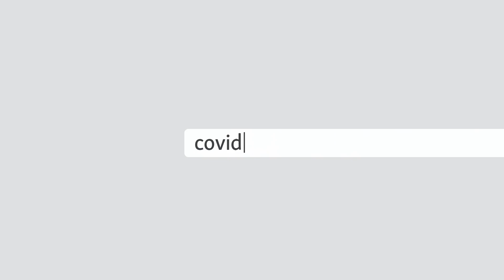په هندوستان کې غر څنګه وښویید؟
د هند په هماچل پردیش ریاست کې د غره ښوېدو په یوه پېښه کې په کورونو، ګاډو او یو پل د لویو ډبرو ورختو لوجې نهه کسان مړه شوي دي. سږکال د پشکال بارانونو او سېلابونو د دغه هېواد په لوېدیځو ریاستونو کې لږ تر لږه ۱۵۹ کسان مړه کړي او په لسګونو زره یې بې کوره کړي دي چې د مرستو لپاره یې د حکومتي او غیر حکومتي ادارو هلې ځلې دوام لري. په هند کې د وروستیو بارانونو، سېلابونو او غرونو ښوېدو د پېښو په اړه تفصیل په دې ویډیويي راپور کې وګورئ.ویډیو: اې ایف پي